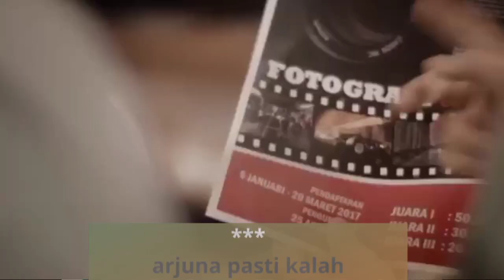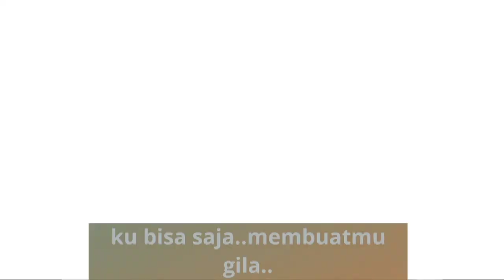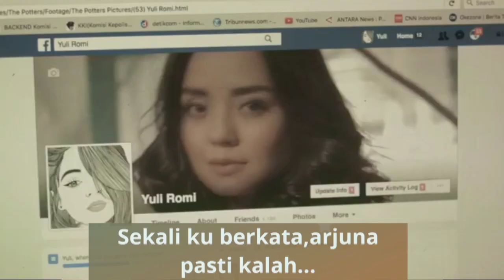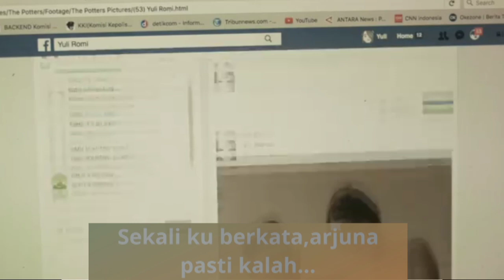PRESIDEN CINTA - The Potter's (video karaoke duet bareng lirik tanpa vokal) smule cover Heri MANVOK